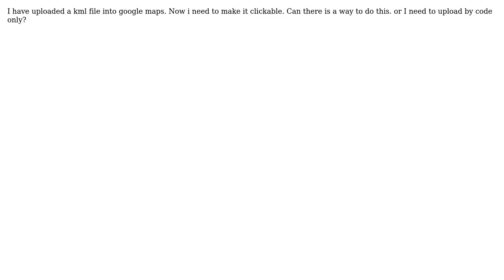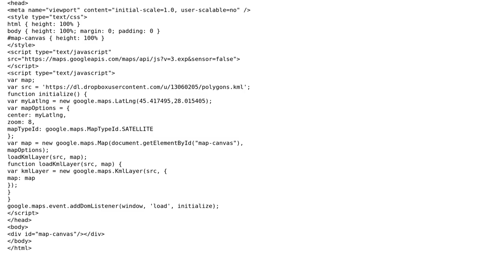GIS: How to make it clickable kml file that has been google maps?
With thanks & praise to God, and with thanks to the many people who have made this project possible! | Content (except music & images) licensed under CC BY-SA | Music | Images & others | With thanks to user Srinivas user Sorin Calinica and the Stack Exchange Network Trademarks are property of their respective owners. You are responsible for your own actions.